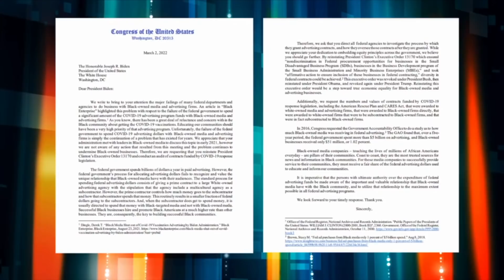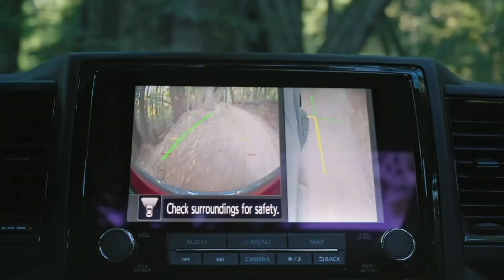Rep. Hank Johnson tells Biden: Show Black-Owned Media The Money!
Georgia Representative Hank Johnson is calling out the Biden Administration over the lack of federal funding toward minority-owned media.

In a letter, Representative Johnson and several other lawmakers point out a recent Government Accountability Office study from 2016 that found over a five-year period, the federal government spent more than 5- billion dollars on advertising but Black-owned businesses received only 51 million dollars or 1.02 percent of those funds.

The letter reads;

"Dear President Biden:

We write to bring to your attention the major failings of many federal departments and agencies to do business with Black-owned media and advertising firms. An article in "Black Enterprise" highlighted this problem with respect to the failure of the federal government to spend a significant amount of the COVID-19 advertising program funds with Black-owned media and advertising firms. As you know, there has been a great deal of reluctance and concern within the Black community about getting the COVID-19 vaccinations. Educating our communities should have been a very high priority of that advertising program. Unfortunately, the failure of the federal government to spend COVID-19 advertising dollars with Black-owned media and advertising firms is simply the continuation of a problem that has existed for years. We appreciate that your administration met with leaders in Black-owned media to discuss this topic in early 2021, however we are not aware of any action that resulted from this meeting and the problem continues to undermine Black-owned businesses. Therefore, we are requesting that you reinstate President Clinton's Executive Order 13170 and conduct an audit of contracts funded by COVID-19 response legislation ..."

The Roland S. Martin YouTube channel is a news reporting site covered under Copyright Disclaimer Under Section 107 of the Copyright Act 1976, allowance is made for "fair use" for purposes such as criticism, comment, news reporting, teaching, scholarship, and research.The future of one of Fort Lauderdale's historic Black communities is in question after Florida officials reveal plans to build a bridge through the town.